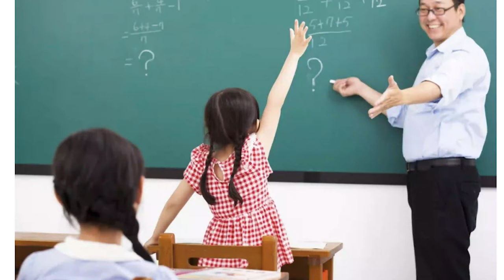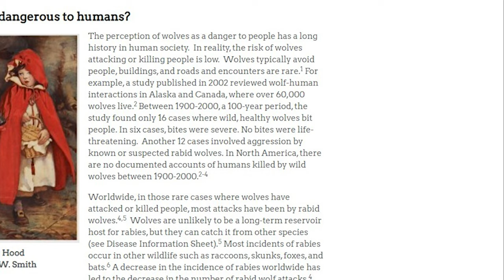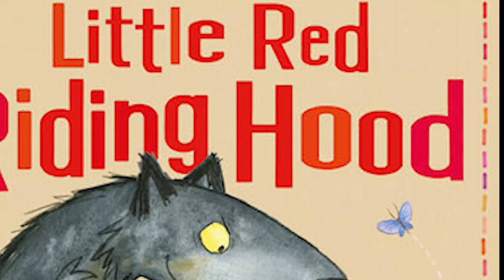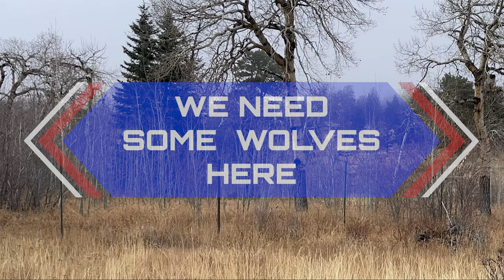Does Colorado Have Room For Wolves? What You Need To Know, The Data, Stats & Truth About Wolves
Wolves are coming to CO yet some still cling to the fable that there is not room for wolves. This video compares MN, the state with the most wolves to CO, with factual data. It also looks at what game populations really did under wolves in ID, MT and WY. If you want to know the truth, here it is.